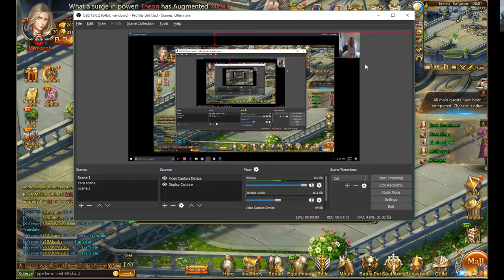FUN AND EASY DUNGEON SWEEPER in League of Angels 2